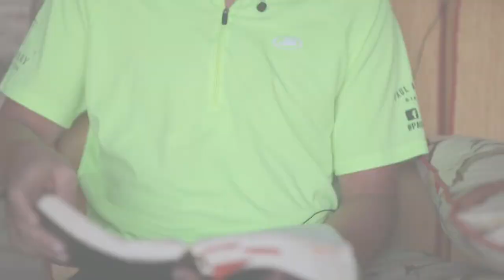PAYH Alumni Jonathan Carter Interview (short)